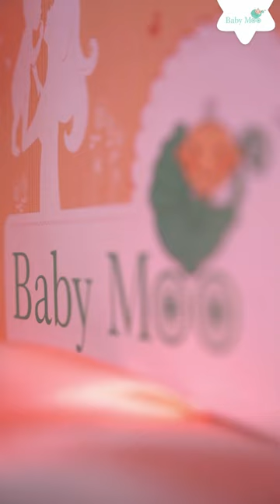Baby Moo Cute Car Themed Hamper | Baby Budget Buys | Baby Products | Baby Clothes | Cute Baby Gifts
Curated carefully by the experts at Baby Moo, our Gift Hamper is not only perfect for new parents, but also makes a gift worth remembering! This hamper is curated with the most essential high quality baby products which every child would need. This hamper will make a stunning impression at a Baby Shower, Birth Announcement Party, Naming Ceremony or Birthday.

This Premium Car themed hamper is perfect for every child that is obsessed with vehicles and motors.

Features:
1 x Romper
1 x Hooded Wrapper
1 x Blanket
1 x Cap
1 x Cloth Diaper
6 x Wash Cloths
1 x Wrist Rattle
1 Pair Rattle Socks
1 x Booties
1 x Baby Moo Gift Box